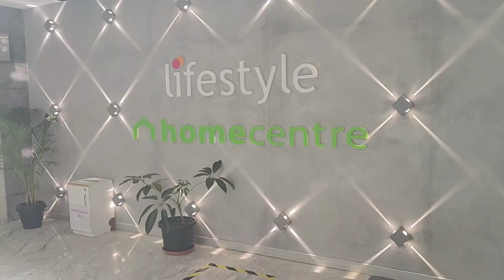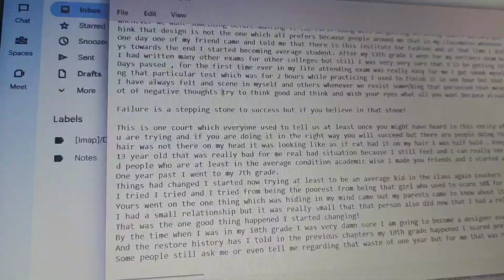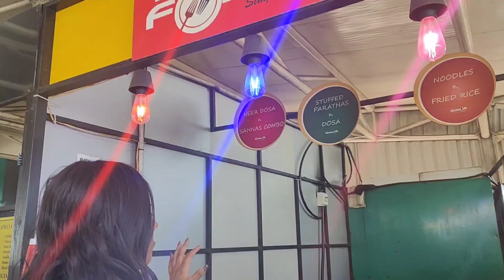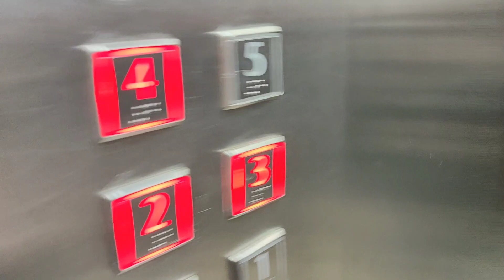The MOST TIRING DAY EVER ! 🥲 REALITY AS A DESIGN INTERN BANGALORE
Day in my life as a design intern at Bangalore  💕

CURRENT FAVORITE PRODUCTS

FAQ

SHILPA SUNIL

HOW OLD IAM I?
22

What am I doing currently?
Doing my B.DES degree at the National institute of fashion technology
And running 2 channels on YouTube
And also on Instagram and WordPress
As mentioned in the links above

CAMERA
BACKLIGHT
Laptop
RINGLIGHT
CAMERA TRIPOD
Mini tripod

PHONE CAMERA I USE